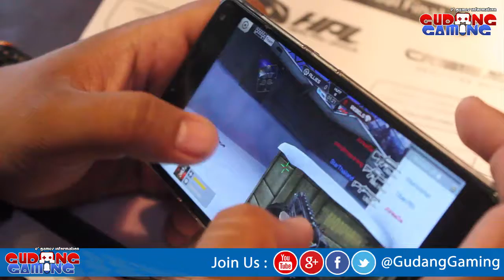GGTV: Reportase Media Gathering Hero Pro League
Kemarin tepatnya tanggal 25 Juli 2016 Hero Entertainment menggelar acara Media Gathering untuk mengumumkan Turnament E-sport Hero Pro League yang akan berlangsung pada tanggal 13 Agustus 2016 di Hotel Four Season Jakarta dengan hadiah IDR 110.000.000.
Game Crisis Action menjadi pilihan Hero Entertainment untuk memeriahkan Hero Pro League yang nantinya Grand Final nya akan berlangsung di Shanghai China. Turnament Hero Pro League ini akan dibagi menjadi 2 turnament Offline dan Online dari pemenang masing – masing turnament tersebut akan diberangkatkan ke Shanghai China untuk memperebutkan Juara Hero Pro League 2016 dengan hadiah 1 Juta USD.